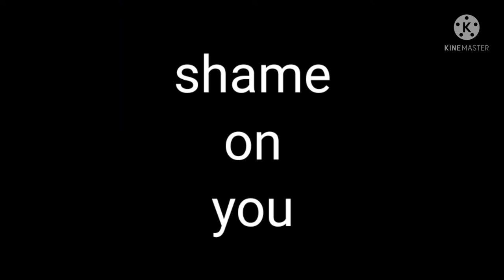pin wheel bloopers 1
pin wheel bloopers 1 made with kinemaster